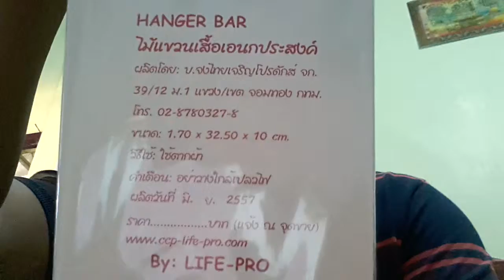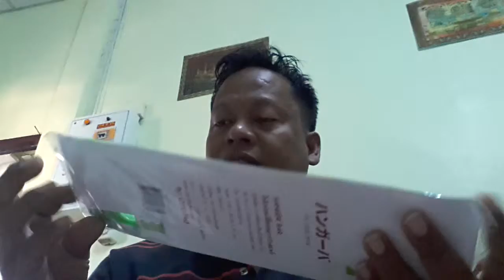ไม้แขวนเสื้อ เอนกประสงค์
ไม้แขวนเสื้อ เอนกประสงค์ ร้าน ทุกอย่าง 20 บาท